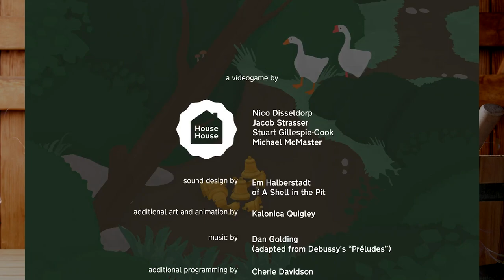Untitled Goose Game #3/End